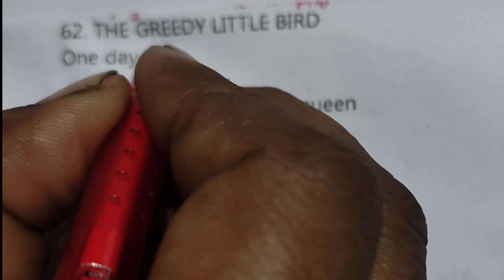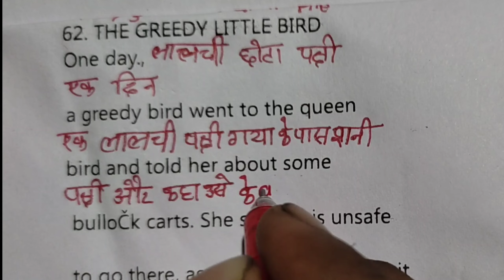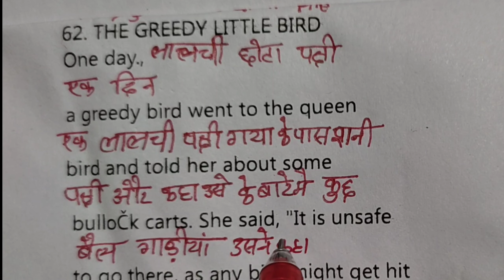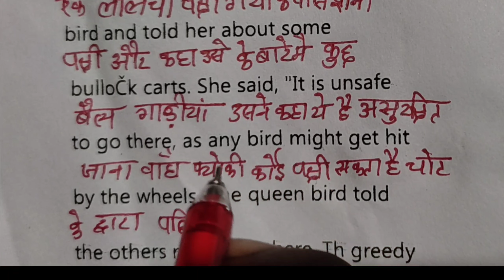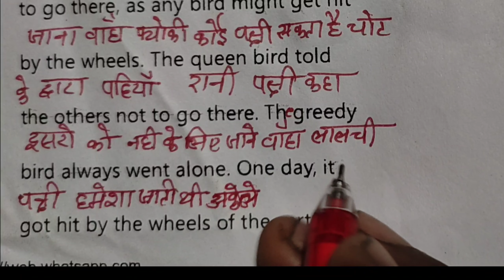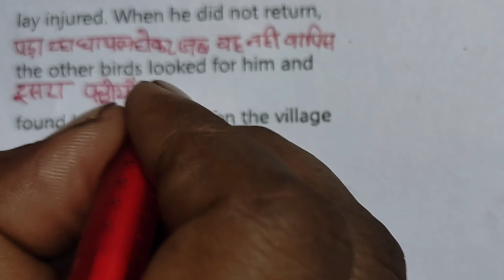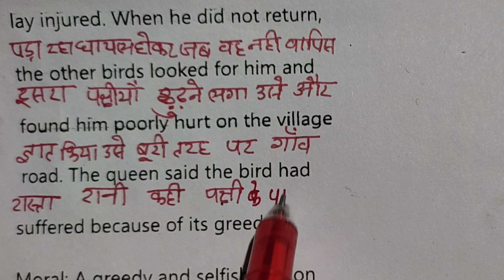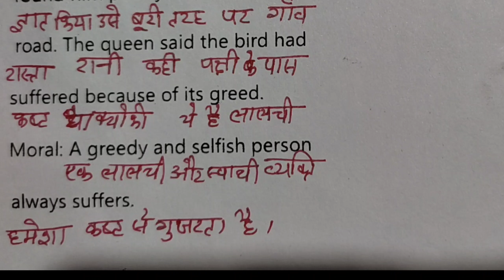लालची पक्षी और राजा की कहानी in English||शुरुआत से इंग्लिश पढ़ना कैसे सिंखे || English kaise sinkhe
लालची पक्षी और राजा की कहानी in English||शुरुआत से इंग्लिश पढ़ना कैसे सिंखे || English kaise sinkhe || English to Hindi translations

englishpadhnakaisesikhe
kaise sikhe

englishpadhnakaisesikhe
kaise sikhe
English story reading,
English practice,
daily English,
शुरुआत से English पढ़ना सिंखे
शुरुआत से अंग्रेजी बोलना सीखें
हर रोज अंग्रेजी बोले जाने वाले वाक्य
English कैसे सीखें
इंग्लिश बोलना और पढ़ना कैसे सीखें
इंग्लिश के उच्चारण कैसे करे

धूर्त बिल्ली की कहानी in English story || English kitab kaise padhe ||English to Hindi translat /Learn English

Plzzz
                                           Thanks 🙏🙏

1) English book kaise padhe

2) How to improve communication skills
3) How to learn English speaking skills
Muse ki shadi in English
English story telling
Wife husband with child
magik to moush
river praying
English suru se padhna bolna kaise sinkhe
English me bat kaise kare
English summary
English poem
English poetry
English learning process
English lounge age is global launguage
English language is internetional launguage
English subtitles video and movies
English subtitles cartoon
English songs